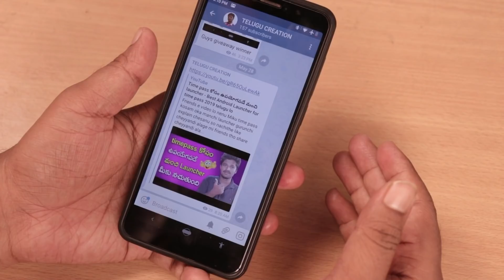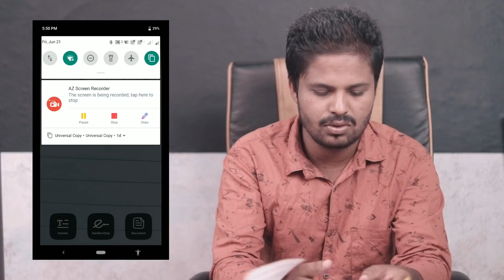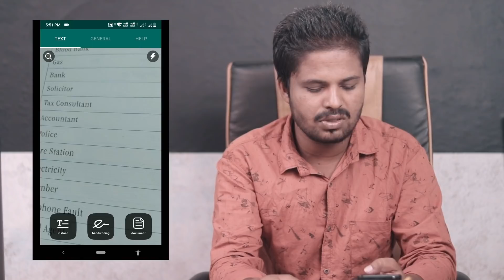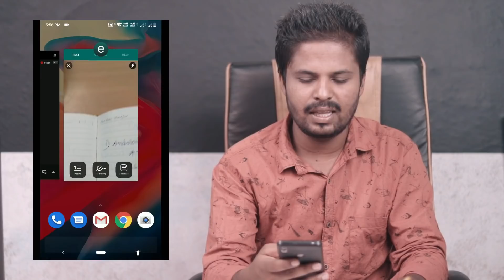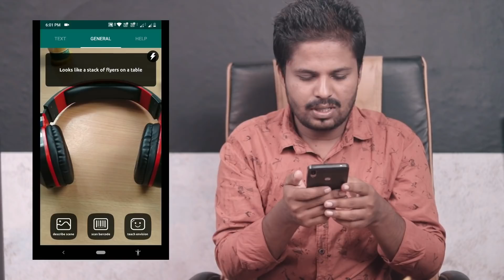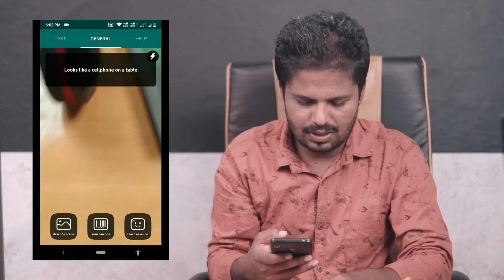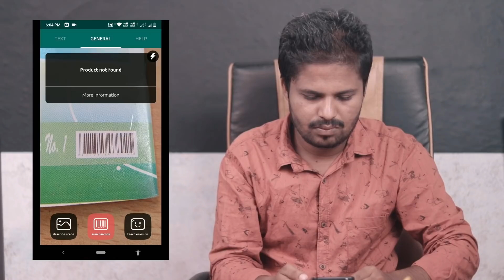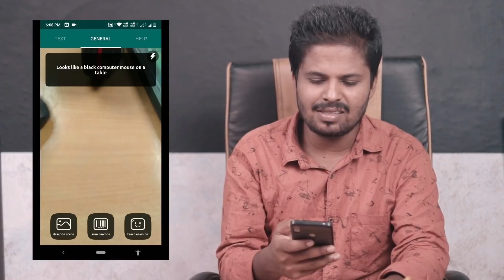మీ మొబైల్ కెమెరా తో చెయ్యలేని పనిని ఈ యాప్ తో సులభంగా చెయ్యొచ్చు / Mobile Camera Tricks & Hacks 2019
ఈ ఒక్క సెట్టింగ్ ఆన్ చేస్తే చాలు మీ battery 5 రోజులు వస్తుంది| settings to boost phone batteries

ఈ ఒక్క సెట్టింగ్ ఆన్ చేస్తే చాలు మీ battery 5 రోజులు వస్తుంది||Secret setting for boost battery life

Whatsapp Home Screen లో మన Photo Set చేసుకోవడం ఎలా?|How To Set Your Photo On WhatsApp Home Screen

About: in this channel only upload technology videos in telugu.